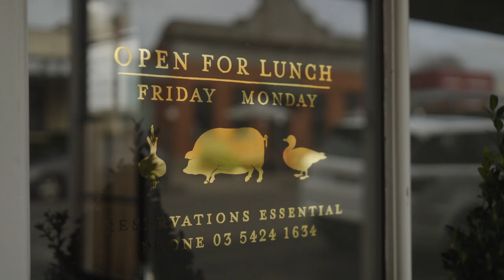A Perfect Day in Daylesford and the Macedon Ranges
Just an hour from Melbourne is a region with countless culinary delights and sensational garden sights. Daylesford and the Macedon Ranges shine through every season.

Lucy Feagins from The Design Files joins celebrated landscape designer Paul Bangay as he guides her to his favourite spots for a perfect day in Daylesford and the Macedon Ranges.

Paul created his grand country garden at Stonefields from scratch, a labour of love for 16 years. Over that time, Paul has witnessed the impressive and dramatic ways the landscape changes with the seasons.